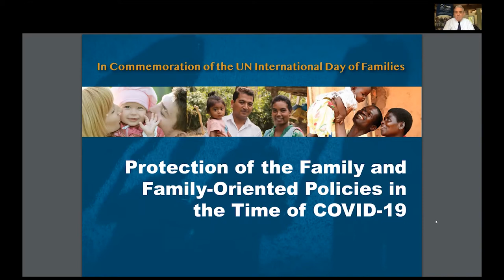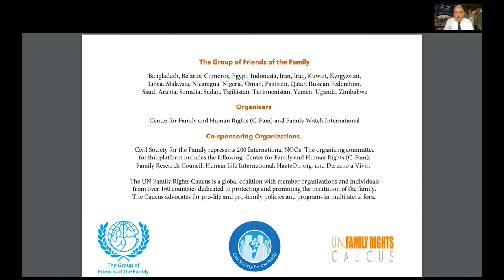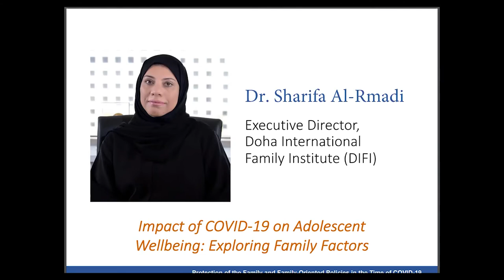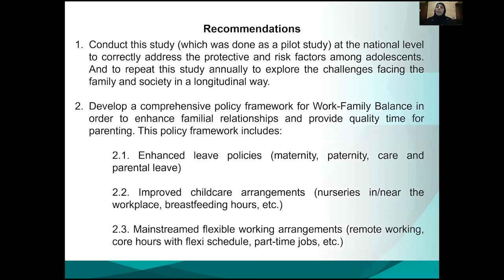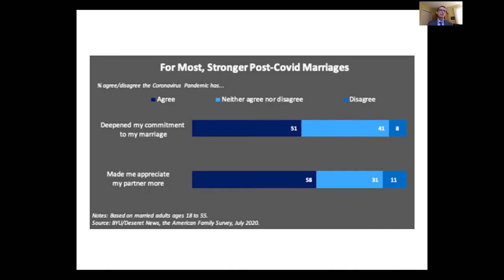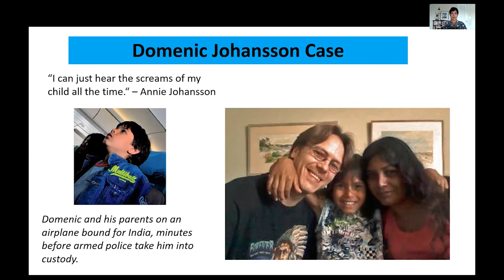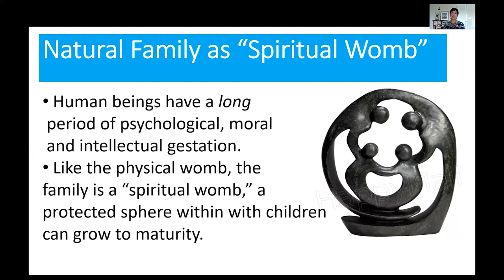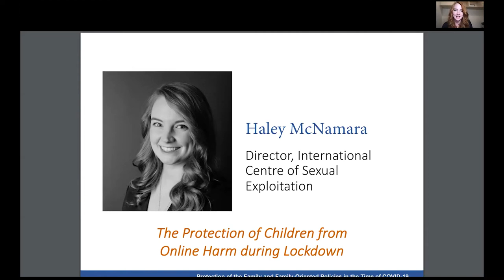UN event Friends of the Family Annual Conference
Delayed broadcast of the UN Commemorative Event for International Day of Families held on May 17, 2021, hosted by C-Fam, and sponsored by the Group of the Friends of the Family UN bloc of nations.
Chosen to GLOW Ministries' statement may be viewed at (Between 1:56:40-2:02:45):
For more information on the full conference proceedings, visit C-FAM